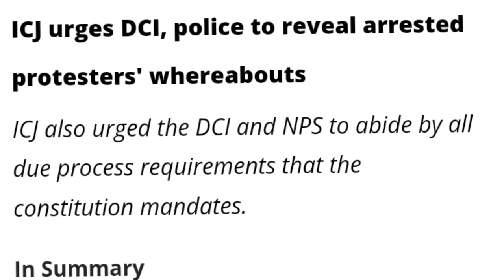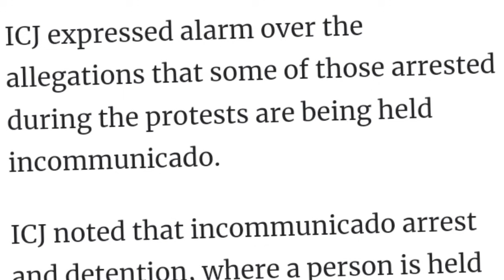International Body WARNS Ruto Over Abductions Of Gen-Zs As Miguna Drops a Bombshell.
This Channel gives you BOLD, UNEDITED & FACTUAL political assessment in Kenya. We also relate Kenya to other African countries and the world at large. If you are passionate about politics, then definitely this is your place to be.